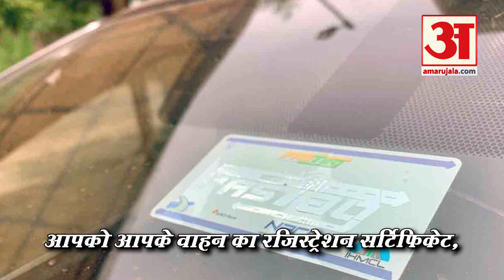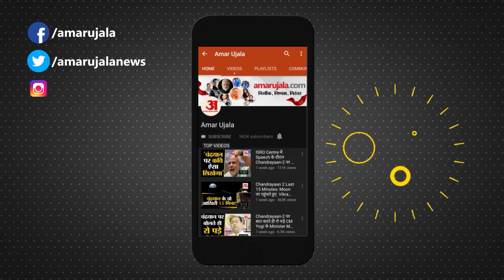Free Fastag | फास्टैग नहीं तो लगेगी Penalty, 1 December तक फ्री मिलेगा फास्टैग | Fastag Toll Plaza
1 December से देशभर में Fastag Compulsory हो जाएगा। लेकिन क्या आपको आप 1 दिसंबर तक Free Fastag ले सकते हैं। यहां जानिए Fastag Rule And Penalty के बारे में।